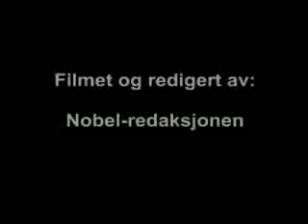Nobelprosjektet 2001: Hanna Kvanmo - medlem av Nobelkomiteen.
I mediene har man diskutert å få inn utlendinger i Nobelkomiteen.